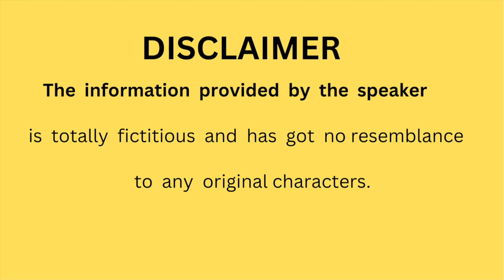THE LOST GHOST OF ABANDONED MANSION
The story is about a haunted mansion on the outskirts of a small village, which is said to be haunted by a ghost named Nancy. One day, a young couple decides to explore the mansion, where they encounter the ghost and hear her story. Nancy tells them how she was brutally killed by two unknown persons, and she has been searching for justice ever since. The couple promised to provide her with justice and, with their help, the killers were eventually caught by the police. Nancy finally finds peace and disappears with a smile. Keywords: haunted mansion, ghost, young couple, justice, killers, police.